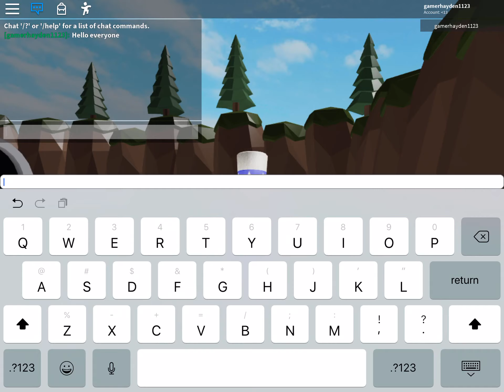Should I do a face reveal your guys choice